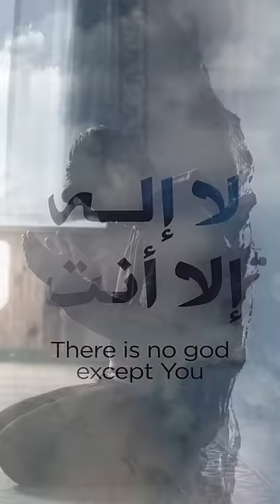Maher Zain - Ya Ilahi - Ramadan Gift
For the last 10 days of Ramadan I have prepared a small gift for all of you, because you guys have been so amazing in your continued love & support 😊🙏🏻 I hope this gift helps in a small way to bring peace & joy to your hearts 🥰
اللهم إنك عفوٌّ تحب العفو فاعفُ عني 🤲🏻

Please remember me and my family in your prayers ❤️🤲🏼

Lyrics, melody & arrangement: Maher Zain